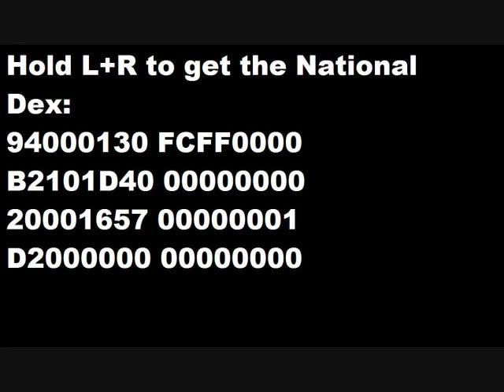Pokemon Platinum AR Codes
Codes for the brand new Pokemon game!